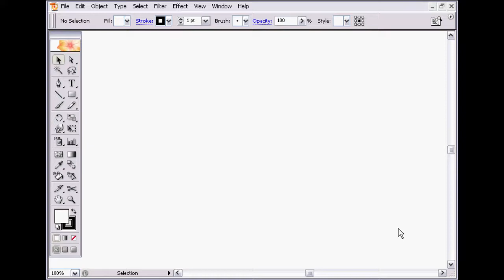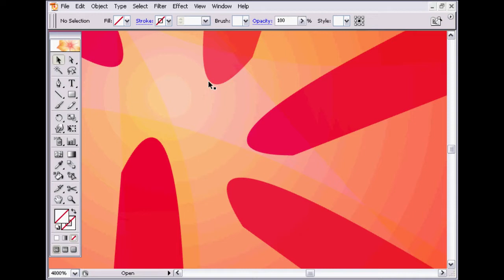Adobe Illustrator Sinhala tutorials 04 - Adding bitmaps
වීඩියෝ සියල්ල්ම CD/DVD ලෙසින් ලබාගැනීම සඳහා අමතන්න : 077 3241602
Master in Adobe Illustrator - Sinhala Tutorials